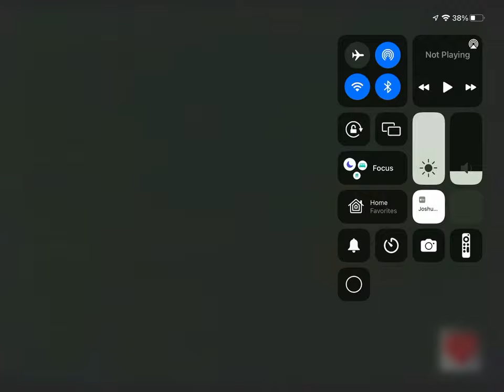Gerber Life Grow-Up Plan 30 Sec Television Commercial (2005)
Credit to Analog Memories

Gerber Products Company is a purveyor of baby food and baby products. A formerly American-owned company headquartered in Fremont, Michigan, Gerber is now a subsidiary of Nestle Group. It’s subsidiary, Gerber Life Insurance Company, is headquartered in White Plains, New York

1. $5,000 Coverage
2. $10,000 Coverage

This is whole life insurance. Premium rates my vary slightly. 95% of those who apply, qualify. $1.00 premium not available in all areas.

Gerber Life Insurance Company
Available to Parents & Grandparents Only
Policy form series GPP-861 (TV-1)

Gerber Life Insurance is a trademark.
Used under license from Societe des Produits Nestle
S.A. and Gerber Products Company.